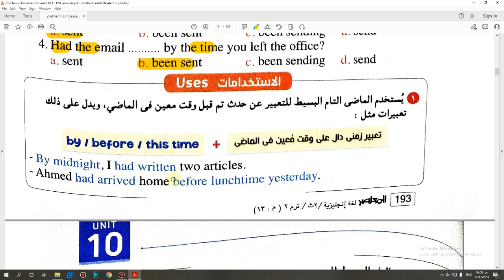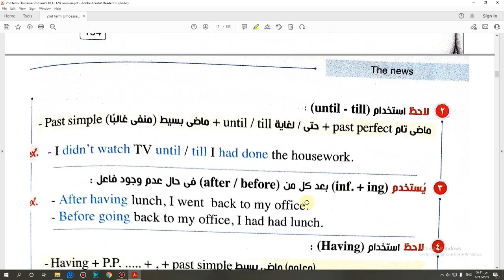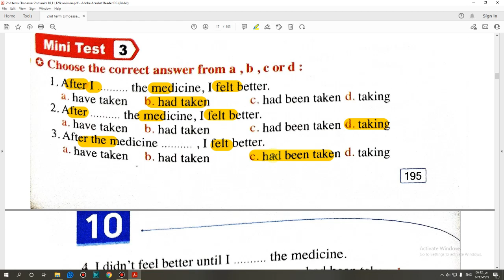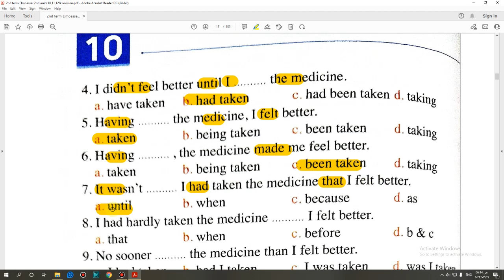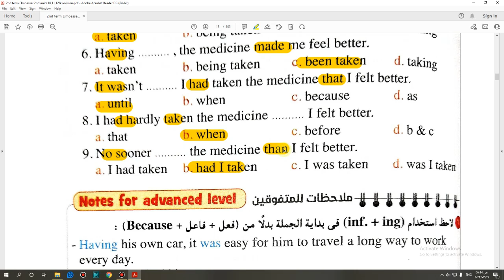حل كتاب المعاصر الصف الثاني الثانوى 2022 Language Mini Tests (Unit 10) تيرم ثاني صفحة(193:196)